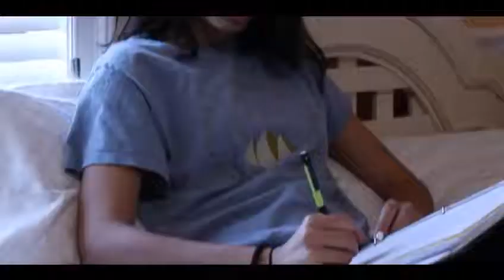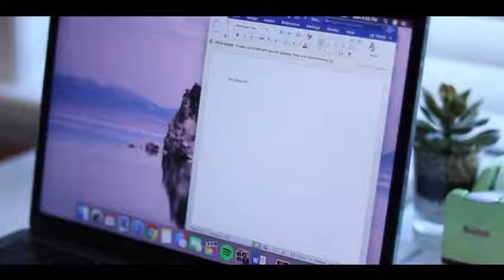Can I kick it?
Silent film about a girl who lost her friend to a fatal car accident and is alone and doesn't know what to do.

Maria Valentina "Valeta" Amin
Taylor Blanch
Mathew Dirnfeld
Laura Blanco
Special thanks to: Martina Araoz